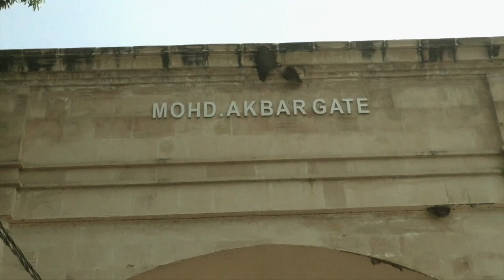13 रजब को आना मेरा घर ले जाना | MAULANA SYED JAFAR RIZVI "CHOLAS" | 2022 | NAJAF-E-HIND | JOGIPURA